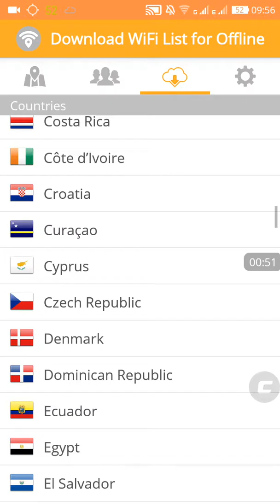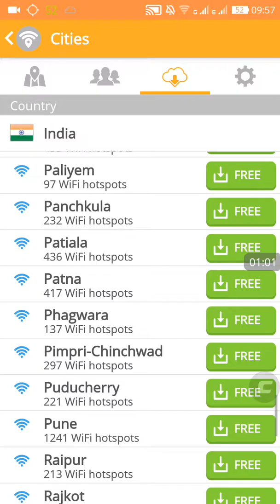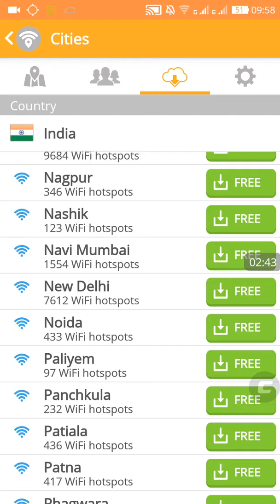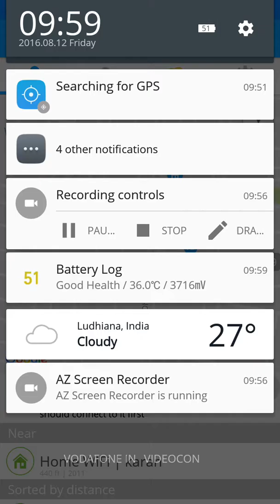How to run free wifi without passwords in all over india hindi